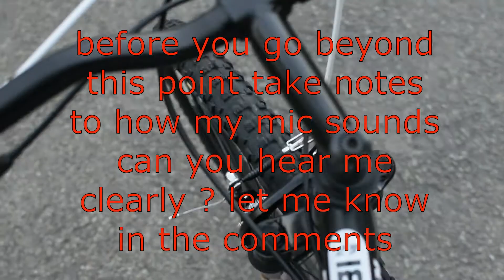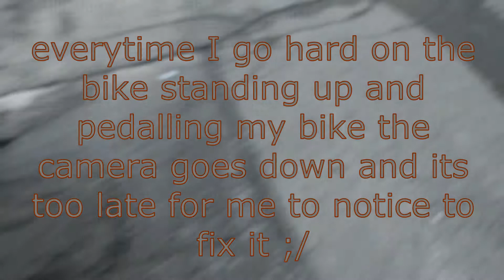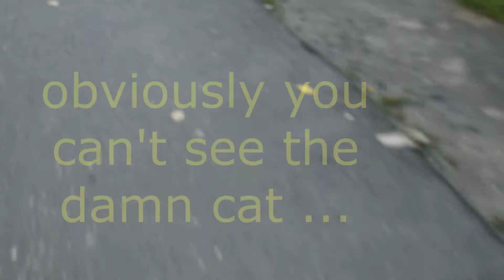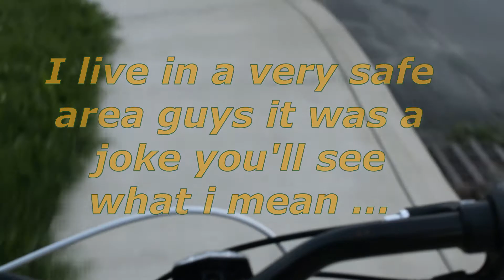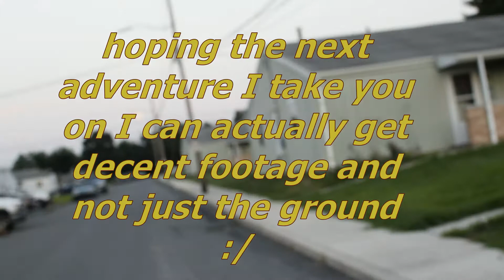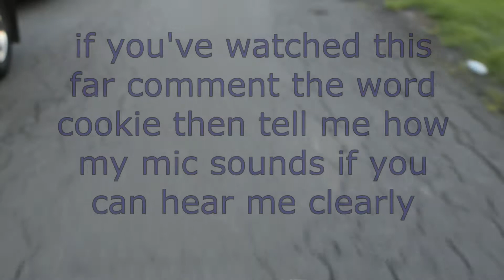BIKE VLOG 2 ** ( NEW CAMERA TESTING!!!! )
in this video I go over stuff about my channel it may seem boring but it might be exciting to some people idk stay tuned i'm doing more tests very soon. but for now I need yall to comment and let me know if you can hear the mic clearly and the if you have suggestions on how to focus the camera. this is the second upload because I guess the first one decided to cut half the video and audio right out of it so fingers crossed this works. if you haven't already hit that like button and subscribe i'm gonna be super active on this channel and its gonna be fun so don't miss out and do click that bell notification so you will find out I uploaded a video ;)